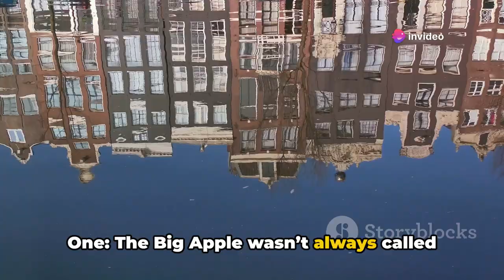New York City: You Won't Believe These 15 CRAZY Facts About NYC | Never Knew #8 | 1 Bonus Fact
NYC Unveiled: 15 Surprising Secrets!

New York City - the city that never sleeps! But how much do you REALLY know about the Big Apple? Get ready to have your mind BLOWN with these 15 INSANE facts you never knew about NYC! From secret passages to hidden treasures, we're diving deep into the fascinating history and quirky secrets of this iconic city.

In this video, you'll discover:

The surprising origin of the nickname "The Big Apple"
A marvelous world record NYC holds!
So buckle up and get ready to explore the REAL New York City!

Tag someone who NEEDS to see this!  Let us know your favorite fact from the video in the comments below!

Planning a trip to NYC?  Tell us your MUST-SEE spots in the comments! ✈️

OUTLINE:

00:00:00 The Origins of New York City
00:00:58 Times Square and Central Park
00:01:32 Unique Facts about New York City
00:02:27 Iconic Landmarks of New York City
00:03:06 Architectural Marvels and Hidden Gems